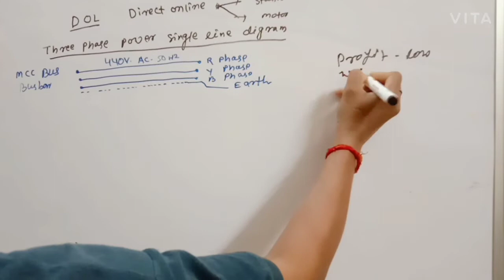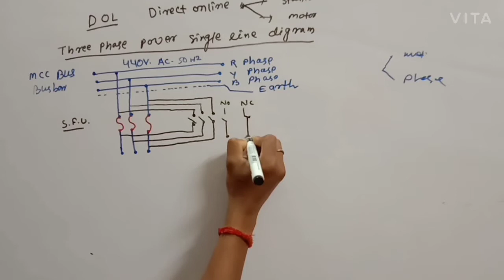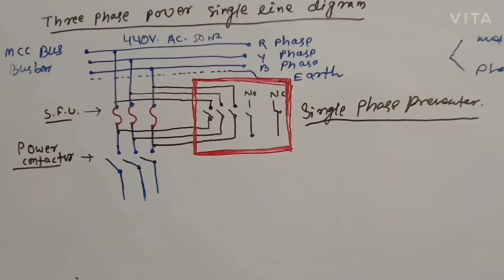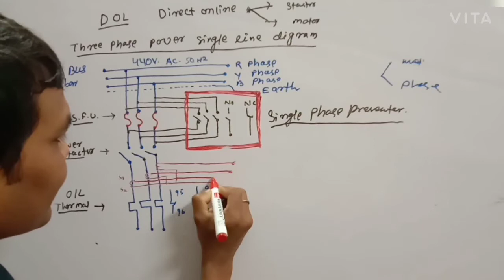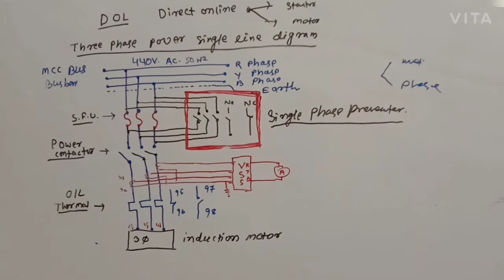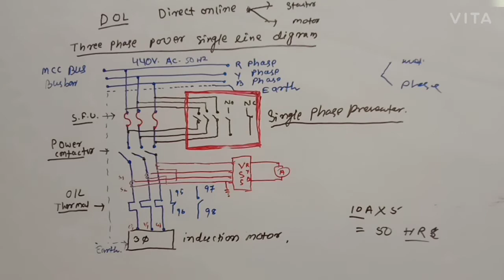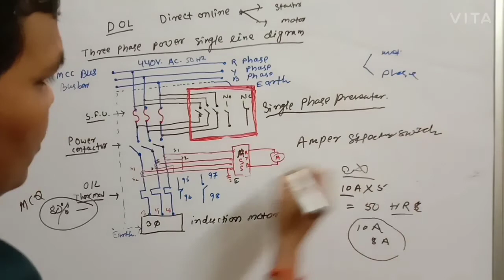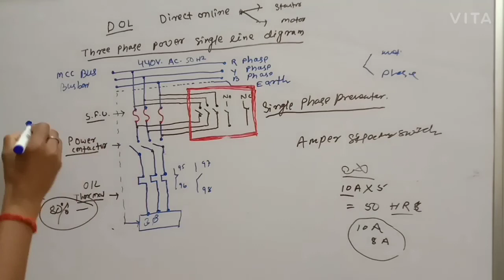DOL direct online starter | 3 Phase direct online starter| power connection direct online motor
direct online starter power diagram, direct online motor, direct online starter